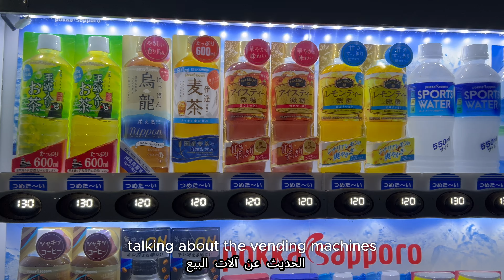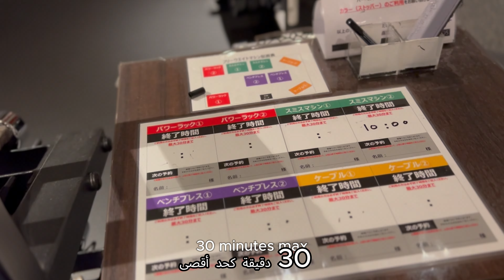الجزائرية في اليابان I love Japan Because العربية/ English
الجزائرية في اليابان
Follow on Instagram! @Couscousushi
I post stories from Tokyo everyday and answer everyone :D